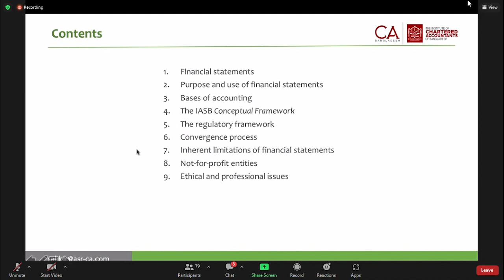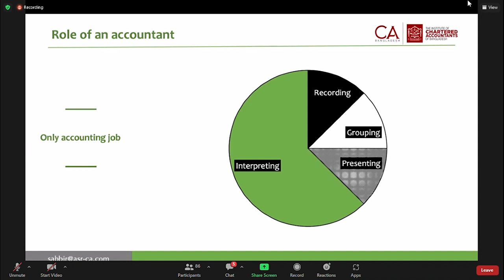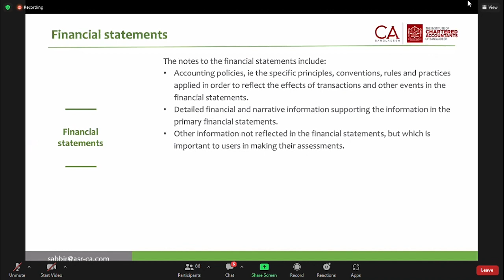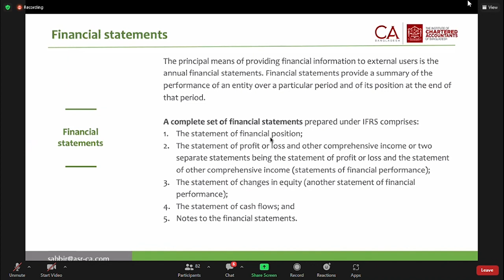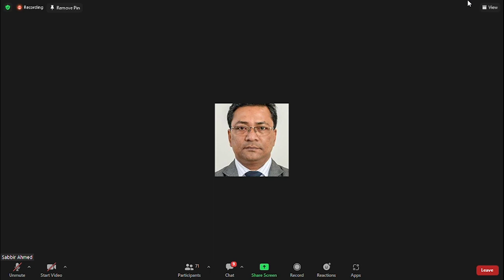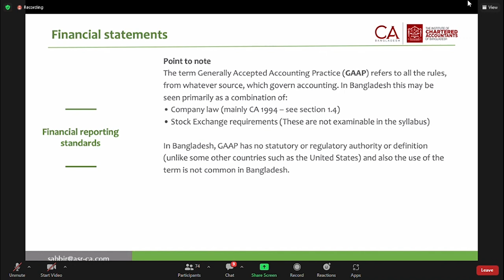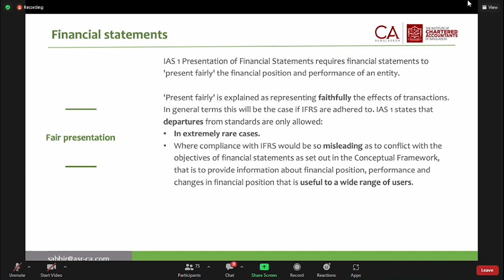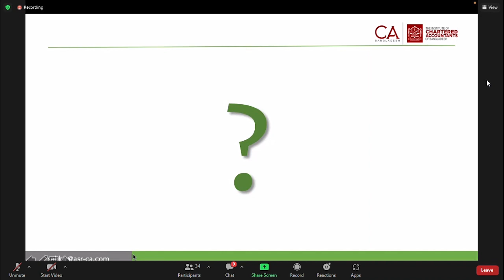Special Class-1 on FA&R by Sabbir Ahmed, FCA from icab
Special Class-1 on FM by Masud Khan, FCA from ICAB.
This is recorded online class from ICAB.
This video covered the Financial Management portion of CA Exam organised by ICAB.
Previous years question analysis will be covered by next videos.
Please do Like for more classes , comments us which topic you needed.